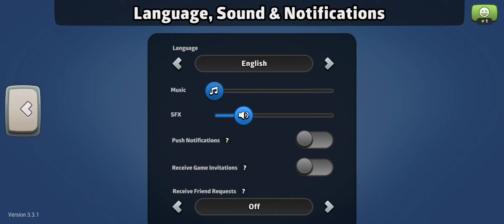Ibai & Buddies Map Gameplay (Risk: Global Domination)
Welcome to game # 66 of Risk: Global Domination